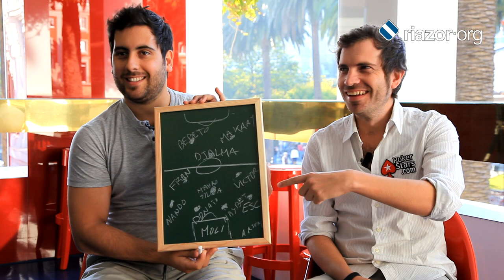Entrevista con Juan Maceiras y Alfonso Cardalda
Dani Méndez entrevista a estos dos cracks de Pokerstars en el Casino de A Coruña.